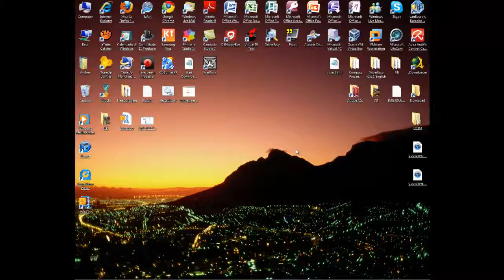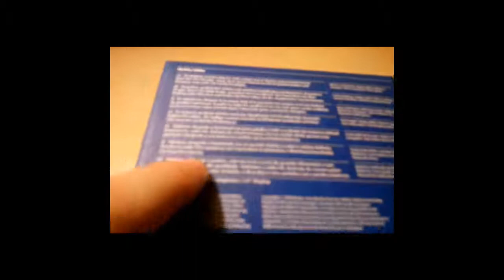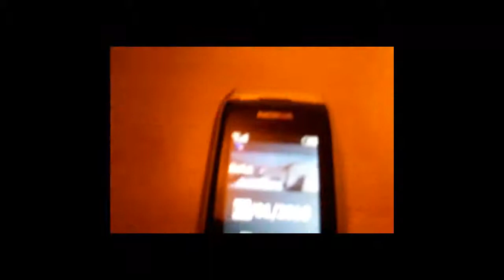Win Blog - Giorno 5 - Doppio Umboxing - iPod Touch e Nokia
Doppio Umboxing - iPod Touch e Nokia